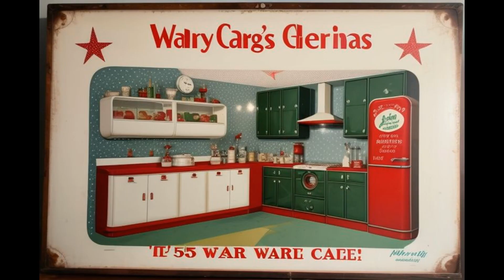Now it Truly Feels Like Christmas!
It's Christmas Time! So let's have some fun!
A delightful Christmas Song sure to gladden your heart by Mr Simon Lancaster with accompaniment by Mr Neil Johnson and Sleigh Bells by various nameless reindeer.
AI Images generated using:
imagine.art